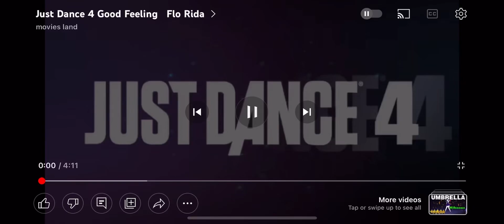[Just Dance 4] Good Feeling - Flo Rida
Ooh! That’s My Favorite Song! I Spend All Day Here.